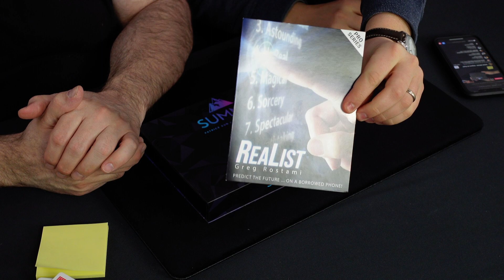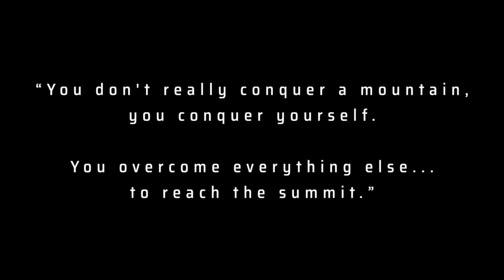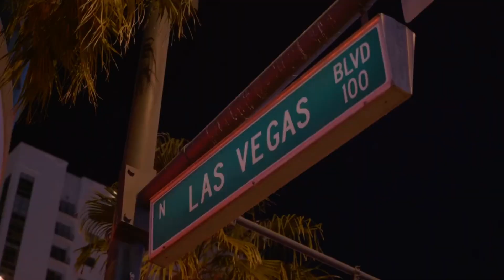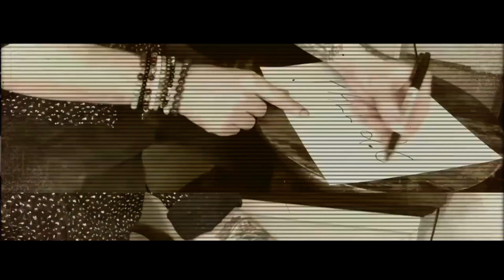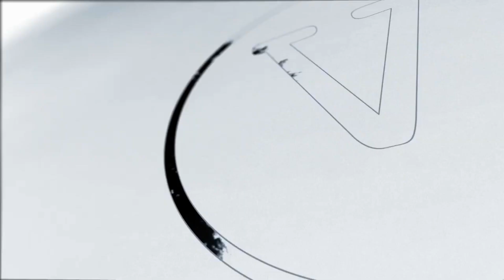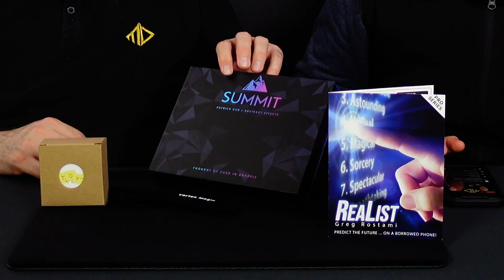Live - 11 février 2021 - Magic Dream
[00:00] - INTRO

Bienvenue dans le Live du 11 février 2021 en compagnie de l'équipe Magic Dream !

🪄 Retrouvez tous les produits présentés chez Magic Dream :

[02:49] STOP IT 🗒️

[10:12] SUMMIT 🌁

[27:28] REALIST 📃

[38:08] FALL 2.0 ⏱

Dans ce format, nous vous présentons, en Live, plusieurs produits (tours de magie, livres, jeux de cartes, etc). Nous décortiquons les nouveautés du moment et parlons aussi des événements prévus pour la communauté magique ! Nous échangeons avec vous en direct en répondant à toutes vos questions postées sur Facebook et YouTube ! :)